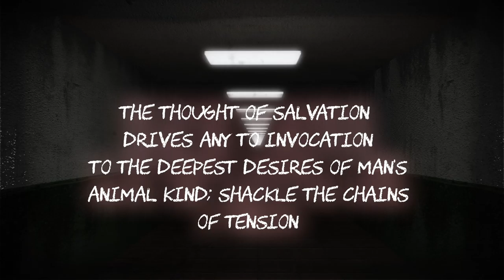Ep. 5 Lurking in the Shadows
Something draws near, only question is who or what exactly...